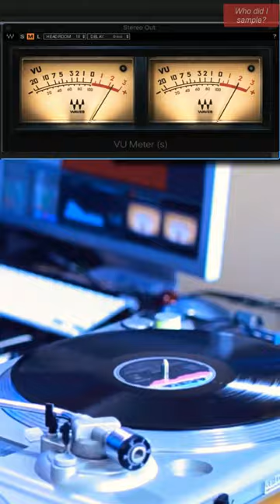Who Did I Sample? 🎧| Music Production | Sampling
Looking to improve your music production skills in Logic Pro? Check out this video on Sampling in Logic Pro! In just a few seconds, you'll learn the basics of sampling and how to create your own unique sound using Logic Pro's built-in sampler instrument. Follow along as we demonstrate how to chop up a sample and manipulate it to create a brand new sound. Whether you're a beginner or an experienced producer, this video is a must-watch for anyone looking to take their music production to the next level!